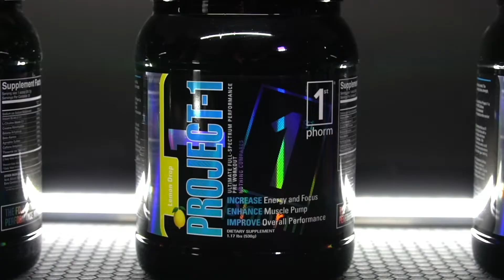Welcome To The MassiveJoes YouTube Channel!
Song: VOSAI - See the Light